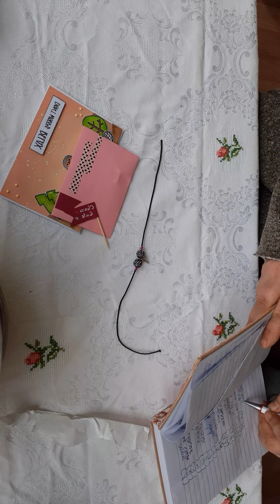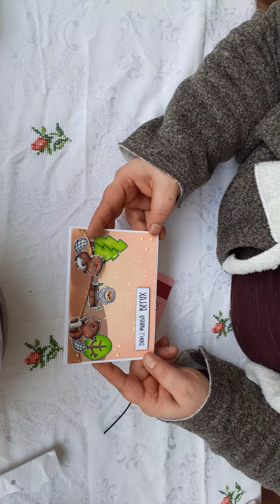Gummiband klappe 17